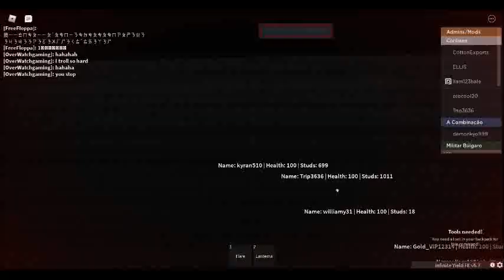Roblox Hacking [Seven Hour War] #3